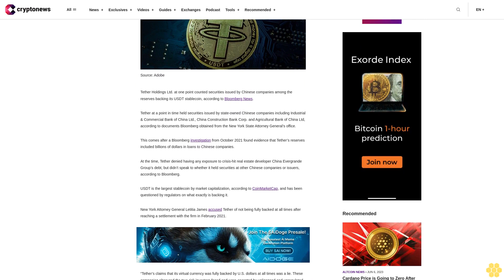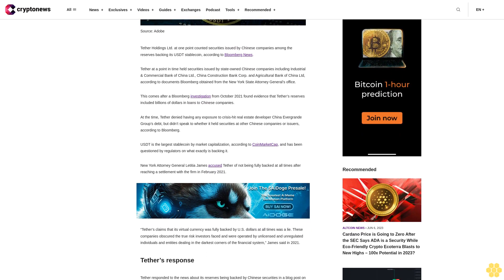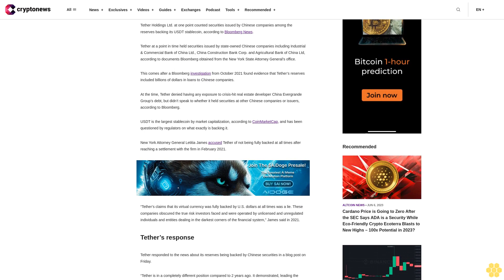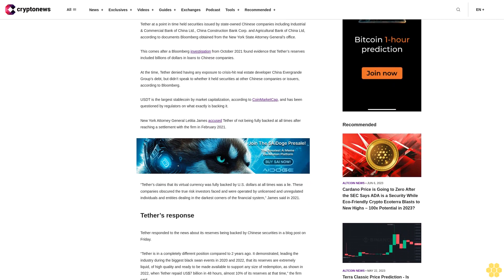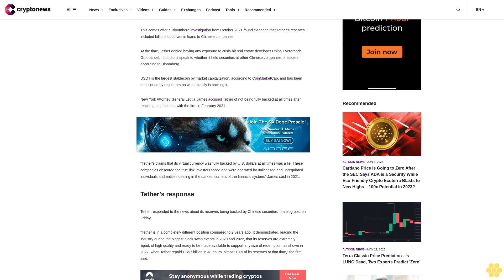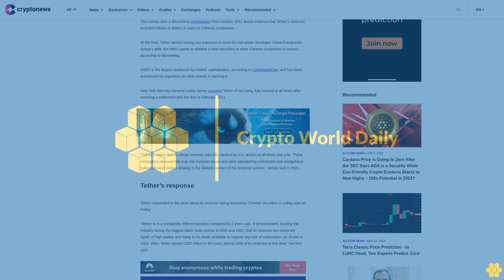Tether Counted Securities Issued by Chinese Firms Among Its Reserves: Bloomberg News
Tether Holdings Ltd. at one point counted securities issued by Chinese companies among the reserves backing its USDT stablecoin, according to Bloomberg News.

Tether at a point in time held securities issued by state-owned Chinese companies including Industrial & Commercial Bank of China Ltd., China Construction Bank Corp. and Agricultural Bank of China Ltd, according to documents Bloomberg obtained from the New York State Attorney General’s office.

This comes after a Bloomberg investigation from October 2021 found evidence that Tether’s reserves included billions of dollars in loans to Chinese companies.

At the time, Tether denied having any exposure to crisis-hit real estate developer China Evergrande Group’s debt, but didn’t speak to whether it held securities at other Chinese companies or issuers, according to Bloomberg.

USDT is the largest stablecoin by market capitalization, according to CoinMarketCap, and has been questioned by regulators on what exactly is backing it.

New York Attorney General Letitia James accused Tether of not being fully backed at all times after reaching a settlement with the firm in February 2021.

“Tether’s claims that its virtual currency was fully backed by U.S. dollars at all times was a lie. These companies obscured the true risk investors faced and were operated by unlicensed and unregulated individuals and entities dealing in the darkest corners of the financial system,” James said in 2021.

Tether’s response.

Tether responded to the news about its reserves being backed by Chinese securities in a blog post on Friday.

“Tether is in a completely different position compared to 2 years ago. It demonstrated, leading the industry during the biggest black swan events in 2020 and 2022, that its reserves are extremely liquid, of high quality and ready to be made available to support any size of redemption, as shown in 2022, when Tether repaid US$7 billion in 48 hours, almost 10% of its reserves at that time,” the firm said.